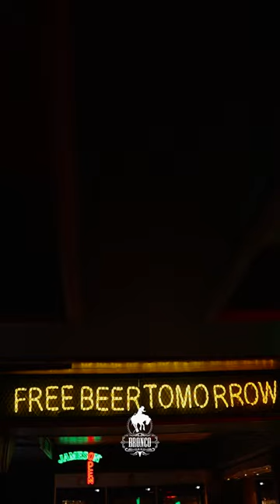Bronco Athens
A vibrant hangout for rock beats, american vibes and tasty bites in Athens.
Food, drinks, n’ rock &roll